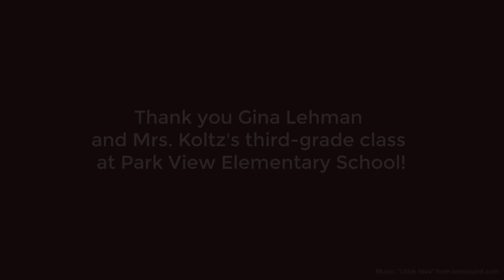Author Gina Lehman shares advice for young writers at Park View Elementary School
On September 21, 2022, Gina Lehman, the author of "Onions Mean I Love You", shared her book with third-grade classes at Park View Elementary School. "Onions Mean I Love You" is Lehman's first book. In it, she explores how simple acts of service to others - no matter how big or seemingly small - show family, friends, and strangers that we love them. After sharing her book, Lehman asked the students to reflect on people in their life who love them.

Community Consolidated School District 89 serves nearly 2,300 preschool through middle school students from Glen Ellyn, Lombard, and Wheaton, Illinois. Dr. Emily K. Tammaru is the Superintendent for the District, which includes four elementary schools and one middle school.